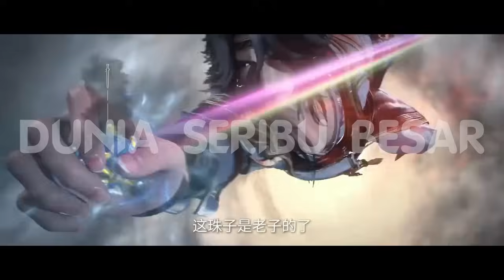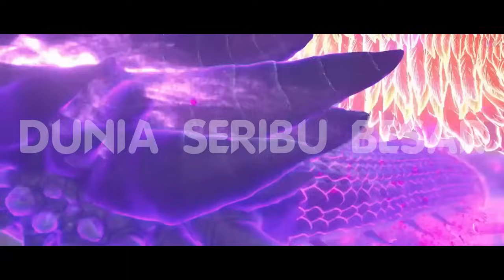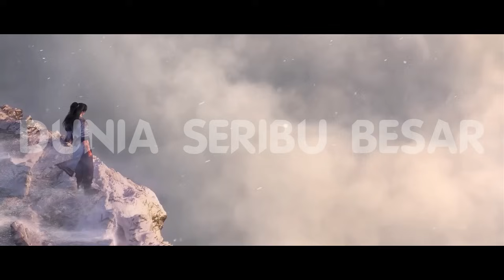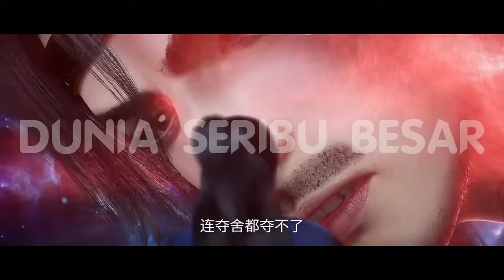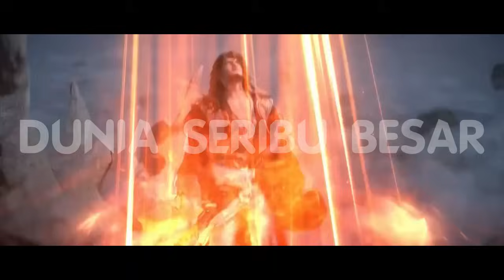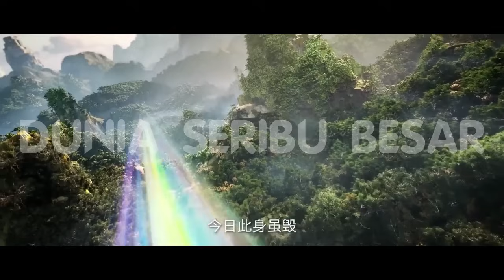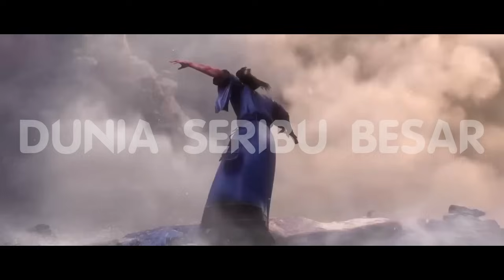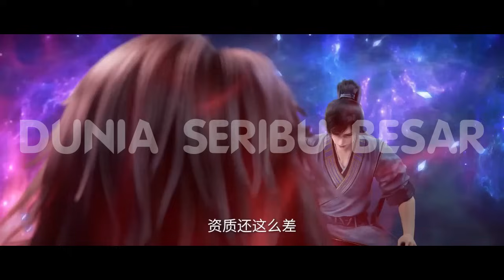Renegade Immortal " Wang Lin " / Delapan Raja Mayat Sekte